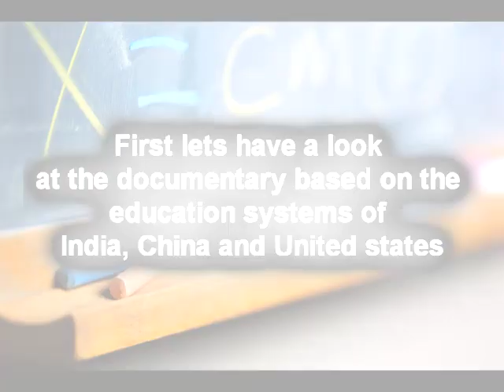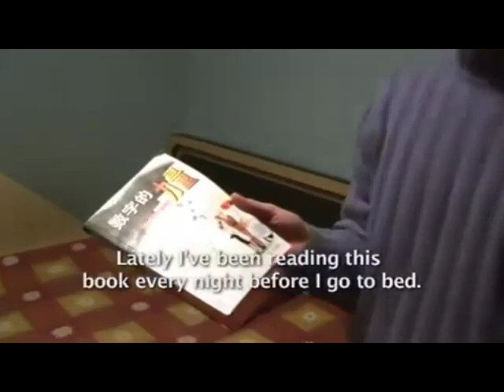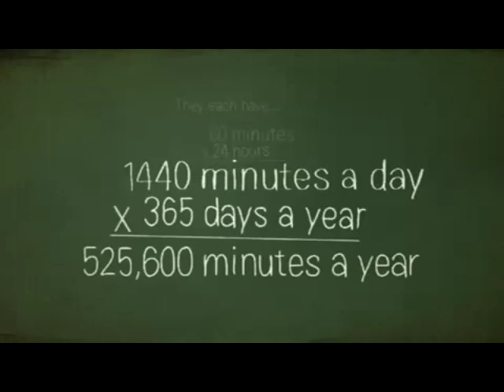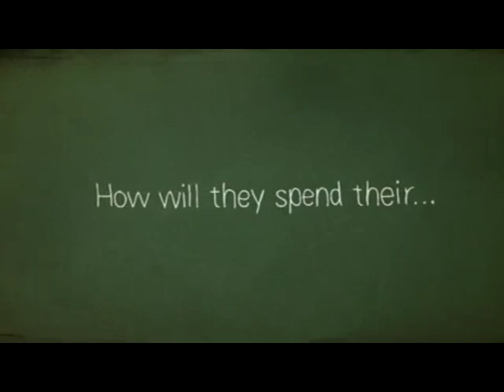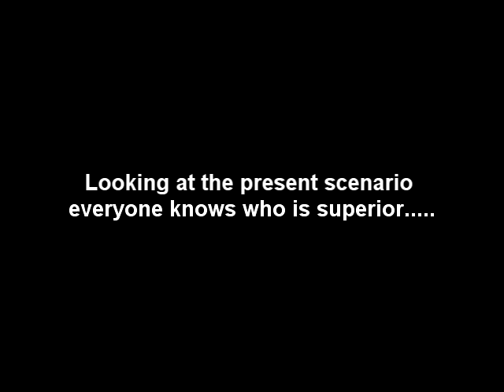war of education systems INDIA & CHINA vs USA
Debate over Indian, Chinese and American education system .